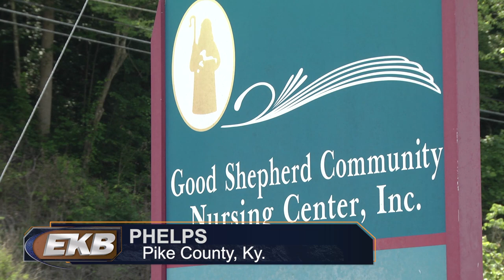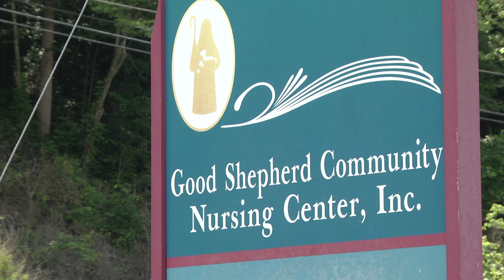Get to Know: Smith Siblings